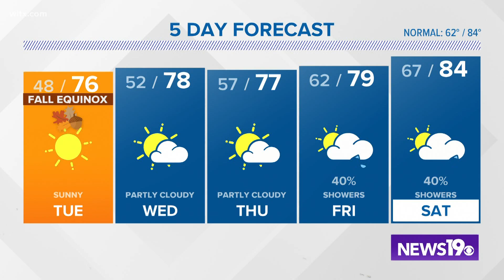Columbia's summer was cooler than normal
Columbia had almost half as many days with highs in the 90s than in 2019.